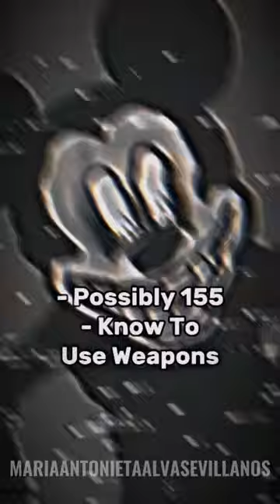Mouse.Avi Vs Ink Demon